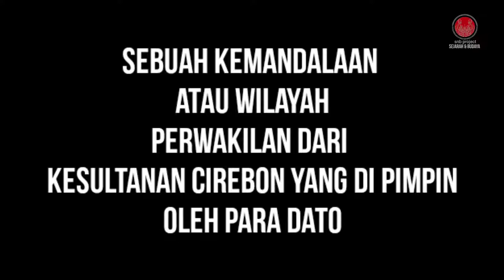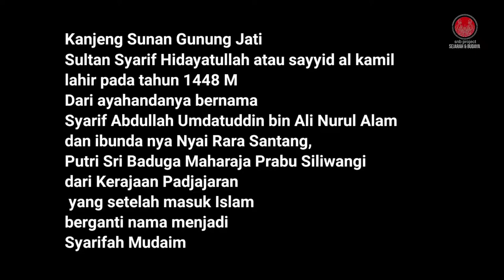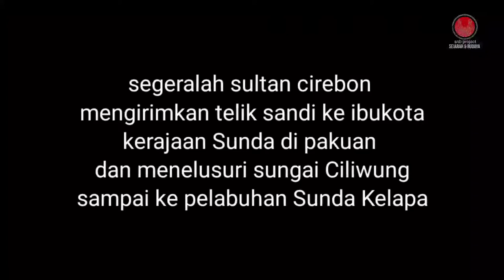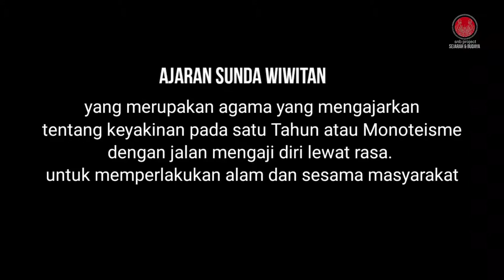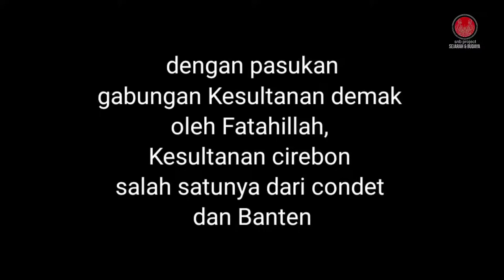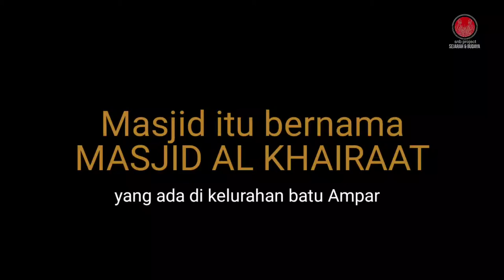KEDATON CONDET sejak tahun 1522-1527 M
kedaton condet ada sejak di mulai nya perjuangan mengusir Portugis di pelabuhan Sunda Kelapa tahun 1522 M.

dan penaklukan pelabuhan banten oleh KANJENG SUNAN GUNUNG JATI beserta pasukan yang singgah dan menjadikan condet sebuah kemandala dengan nama KEDATON CONDET  yang di pimpin oleh para Dato.

jejak Kanjeng Sunan Gunung Jati yang juga merupakan Sultan cirebon kedua.
kini lokasi persinggahan di jadi

demikian semoga kita semua dapat menjaga dan melestarikan budaya di condet ini.